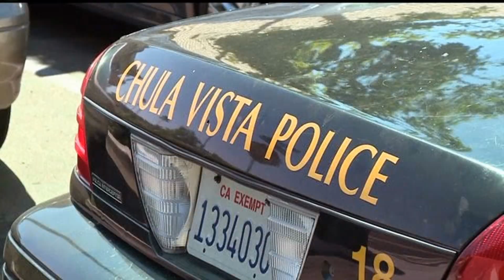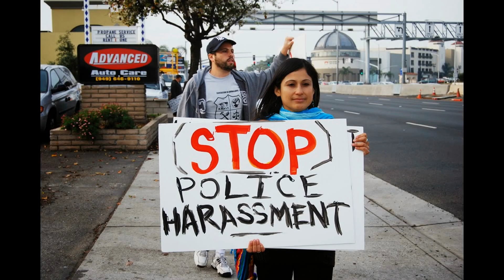Homelessness - Welcome To America!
Homelessness in the United States is an area of concern for social service providers, government officials, policy professionals, and society at large. The U.S. Department of Housing and Urban Development in January 2012 annual point-in-time count found that 633,782 people across America were homeless. With 2007 as a benchmark, the data from the report showed a 6.8 percent decline in homelessness among individuals, a 3.7 percent decline of homeless families, a 13.1 percent decline of the unsheltered homeless population, and a 19.3 percent decline in persons experiencing chronic homelessness. During the overall count, 62,619 veterans were found homeless nationwide. One out of 50 children or 1.5 million children in America will be homeless each year. In 2013 that number jumped to one out of 30 children, or 2.5 million. There were an estimated 57,849 homeless veterans estimated in the United States during January 2013; or 12 percent of all homeless adults. Just under 8 percent of homeless U.S. veterans are female. Texas, California and Florida have the highest numbers of unaccompanied homeless youth under the age of 18; comprising 58% of the total homeless under 18 youth population. Because of turnover in the homeless population, the total number of people who experience homelessness for at least a few nights during the course of a year is thought to be considerably higher than point-in-time counts. A 2000 study estimated the number of such people to be between 2.3 million and 3.5 million. According to Amnesty International USA, vacant houses outnumber homeless people by five times.

 A typical sheltered homeless person is a single, middle-aged man and a member of a minority group. Of all those who sought emergency shelter or transitional housing during 2009, the following characteristics were observed:

-   78 percent of all sheltered homeless persons are adults.
-   61 percent are male.
-   62 percent are members of a minority group.
-   38 percent are 31-to-50 years old.
-   64 percent are in one-person households.
-   38 percent have a disability.
(Annual Homeless Assessment Report to Congress, 2009)

The major causes of homelessness include:

-   The failure of urban housing projects to provide safe, secure, and affordable housing to the poor. Additionally, many workers cannot afford to live where they work.
-   The deinstitutionalization movement from the 1950's on-wards in state mental health systems, to shift towards 'community-based' treatment of the mentally ill, as opposed to long-term commitment in institutions.
-   Redevelopment and gentrification activities instituted by cities across the country through which low-income neighborhoods are declared blighted and demolished to make way for projects that generate higher property taxes and other revenue.
-   The failure of the U.S. Department of Veterans Affairs to provide effective mental health care and meaningful job training for many homeless veterans, particularly those of the Vietnam War.
-   Deprived of normal childhoods, nearly half of foster children in the United States become homeless when they are released from foster care at age 18.
-   Natural disasters that destroy homes: hurricanes, floods, earthquakes, etc. Places of employment are often destroyed too, causing unemployment and transience.
-   People who have served time in prison, have abused drugs and alcohol, or have a history of mental illness find it difficult to impossible to find employment for years at a time.
-   According to the Institution of Housing in 2005, the U.S. Government has focused 42% more on foreign countries rather than homeless Americans, including homeless veterans.
-   People who are hiding in order to evade law enforcement.
-   Adults and children who flee domestic violence.
-   Teenagers who flee or are thrown out by parents who disapprove of their child's sexual orientation or gender identity.
-   Overly complex building code that makes it difficult for most people to build. Traditional huts, cars, and tents are illegal, classified as substandard and may be removed by government, even though the occupant may own the land.
-   Foreclosures of homes, including foreclosure of apartment complexes which displaces tenants renting there.
-   Evictions from rented property.
-   Lack of support from friends or family.
-   Individuals who prefer homelessness and wish to remain off the grid for political and ideological purposes.
-   Lack of resources in place in the communities to help aid in prevention of homelessness before it becomes a crisis.
-   Neoliberal reforms to the welfare state and the retrenchment of the social safety net.

The National Alliance to End Homelessness published a report on May 27, 2014 titled The State Of Homelessness In America 2014.